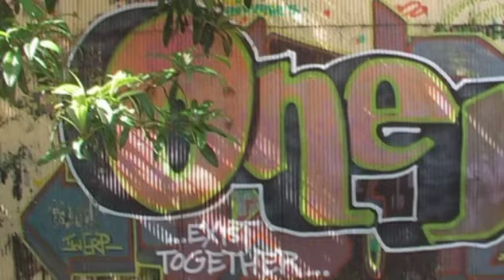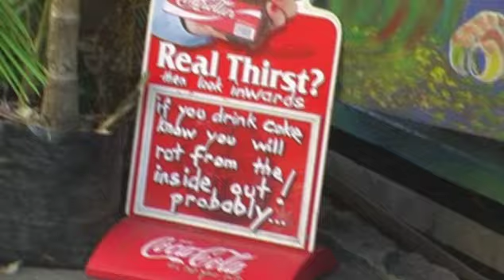Cameras Nimbin Museum 2008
Surveillance cameras were installed in the Museum and 2 stolen within 24 hours.